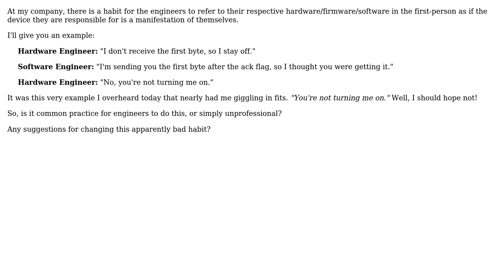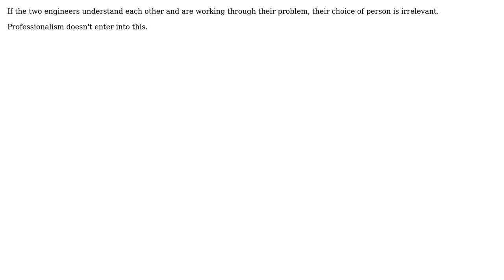Software Engineering: Referring to hardware/software in first-person? (2 Solutions!!)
Software Engineering: Referring to hardware/software in first-person?

With thanks & praise to God, and with thanks to the many people who have made this project possible! | Content (except music & images) licensed under CC BY-SA | Music | Images & others | With thanks to user maple_shaft user JYelton user jdl and the Stack Exchange Network Trademarks are property of their respective owners. You are responsible for your own actions.